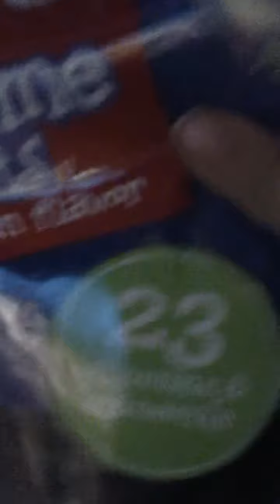My dogs secret life 2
Sorry I sang